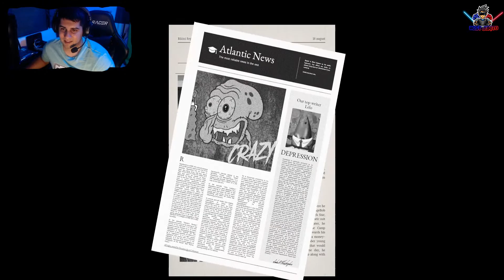CALAMARDO SE VOLVIO LOCO! SINISTER SQUIDWARD GAMEPLAY COMPLETO ESPAÑOL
Lets Play Channel de contenido Horror y juegos dentro del mundo PC Gaming. Recuerda dejar tu Sub y prender la campana para que te lleguen esas notificaciones.

☀️Fotosíntesis☀️

Saludos soy BestJunito y somos un canal bilingüe con contenido de directos PC Gaming enfocados en juegos de horror y varios juegos multijugador